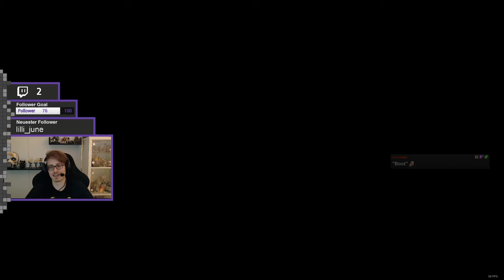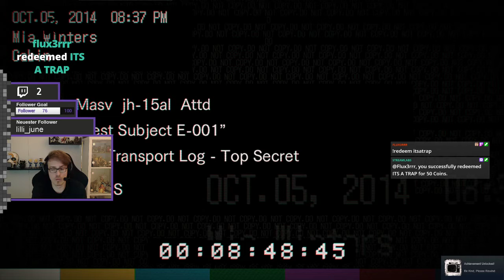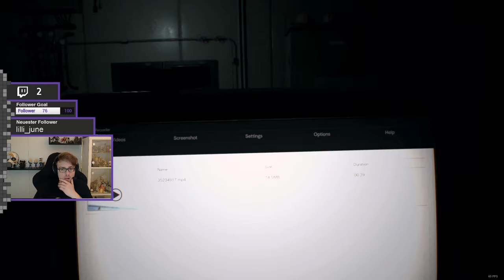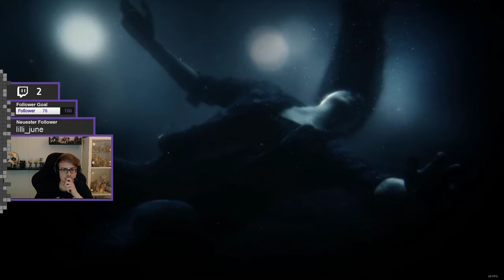Es ist geschafft! Wir sind sicher! ... oder doch nicht? | RE:7 - Folge 5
Der große Kampf mit Daddy stand nochmal an,
Dank des Internetausfalls...
Naja
Wir haben ihn schnell geklatscht und mussten feststellen das
das Spiel noch nicht vorbei ist

Hoffe es hat euch gefallen :D

Uncut Live Stream vom 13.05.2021
Singleplayer Action

Ich streame immer Dienstag, Mittwoch, Donnerstag und Sonntag Abend :D

Den Intro Track hat mir der gute SleightX/Sureitox gemacht :*